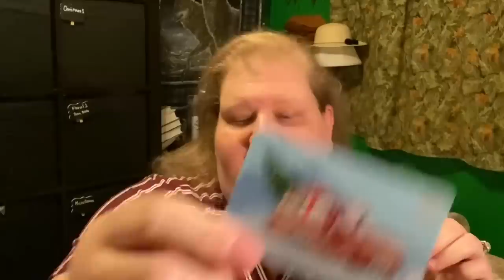Re-Introduction and 50k/3rd Anniversary Giveaway 3 Chances to Win a $50 Gift Card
We have grown so much over the last year we wanted to do a re-introduction video and tell you a little bit more of our story as well as celebrate with a huge giveaway of three $50.00 gift cards. Thank you and enjoy!